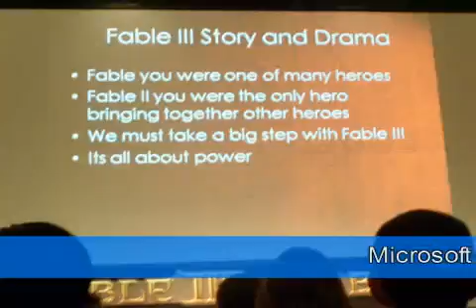[GC09] Microsoft auf der GC09 - Players Source